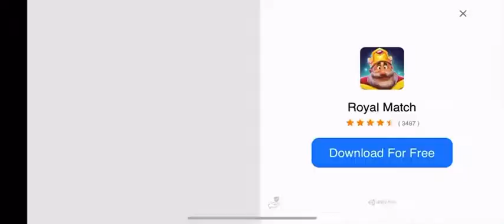WWE Mayhem Extreme Rules The Usos vs The Street Profits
This video is basically about me playing as The Usos vs The Street Profits